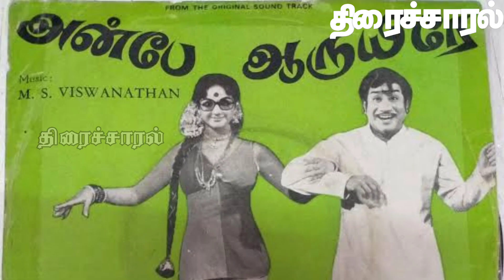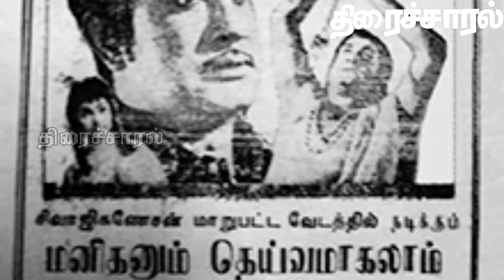எம்.ஜி.ஆரை வைத்து ஒரே ஒரு படம் மட்டுமே இயக்கிய புகழ் பெற்ற 3 இயக்குனர்கள் | @thiraisaral | 2023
எம்.ஜி.ஆரை வைத்து
ஒரே ஒரு படம்
மட்டுமே இயக்கிய
புகழ்பெற்ற
3 இயக்குனர்கள் @thiraisaral